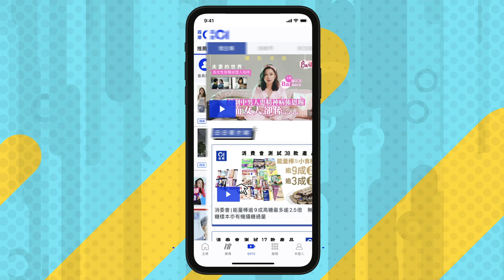趙碩之與邵仲衡合拍電影 獲讚出眾身形超吸睛：唔可以同佢慳